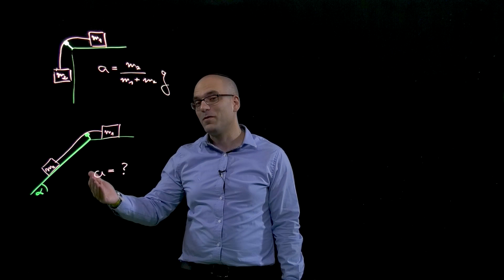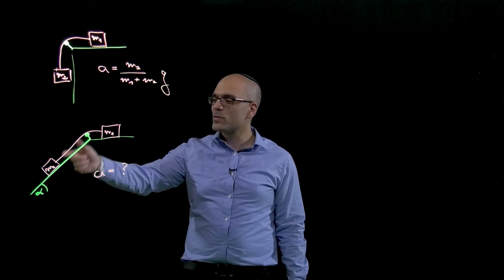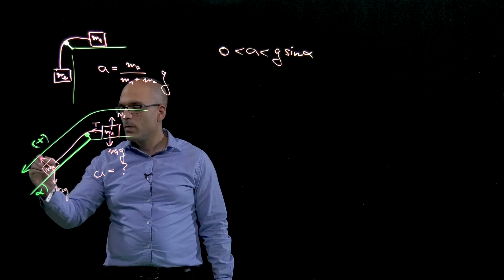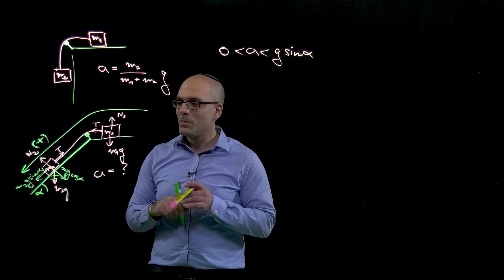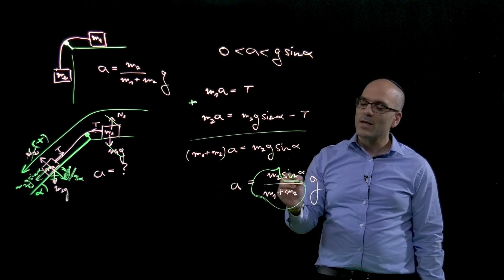מערכות רב גופיות -דוגמה